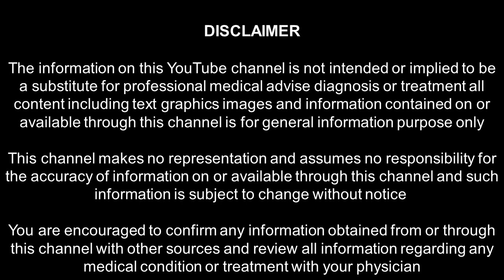PART 8 - உணவை மருந்தாக்கும் கலை_12 காய்கறிகளும் பாரம்பரிய அரிசிகளும்_கோவை பாலா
12 காய்கறிகளைக் கொண்டு உணவை மருந்தாக்கி அனைத்து உடல் உபாதைகளில் இருந்தும் விடுபட முடியும்